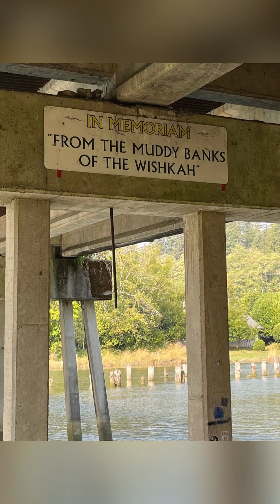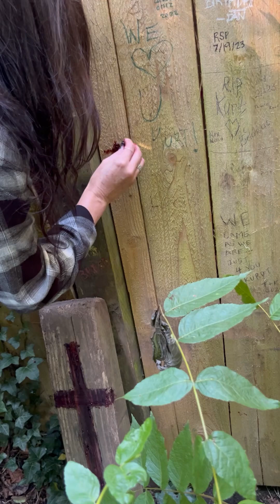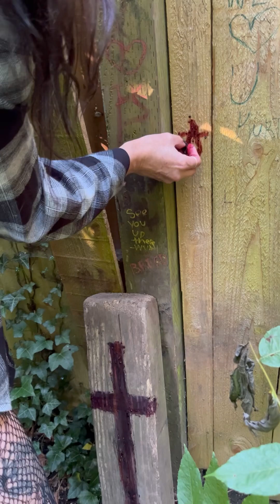WA. Kurt Cobain home bridge art 🎶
WA trip art inspiration in the Olympia home where Kurt Cobain once lived. Visit to Kurt Cobain’s memorial in Aberdeen and created art under the bridge.